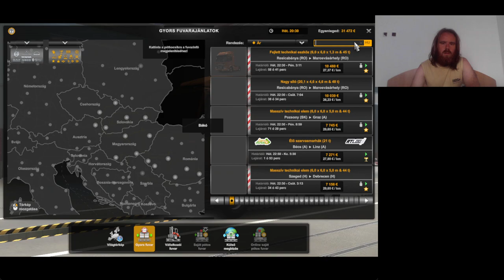Euro Truck Simulator 2 végigjátszás #21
Pozsony 100%
Pécs 2. fuvar